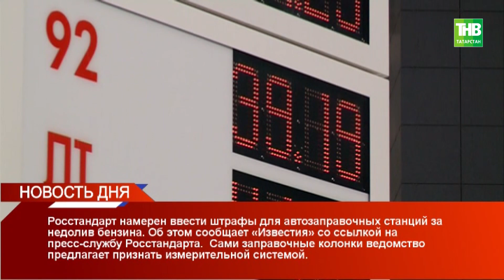Новость дня 09/07/18 #2 ТНВ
Координаты:
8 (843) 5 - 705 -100